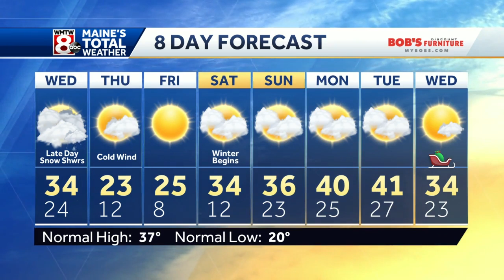Sun and clouds today, with snow squalls possible tonight